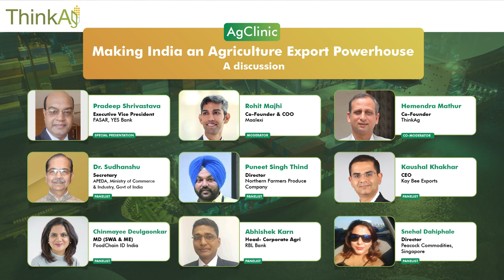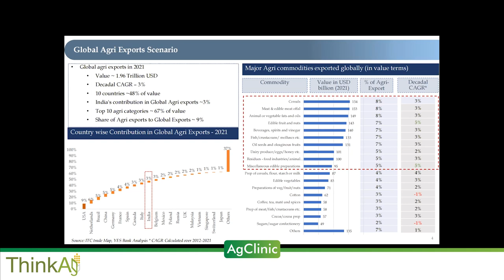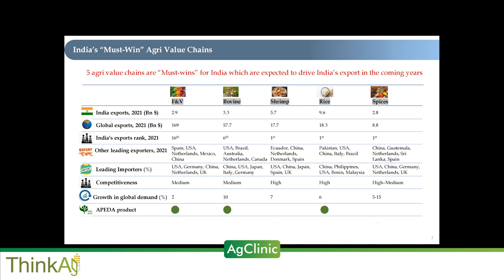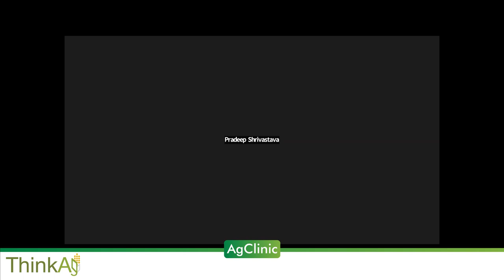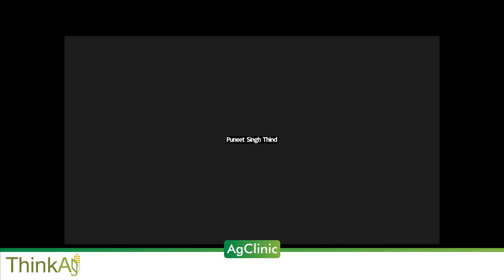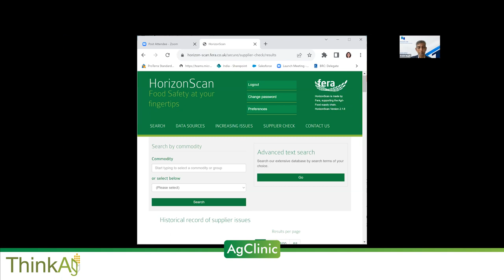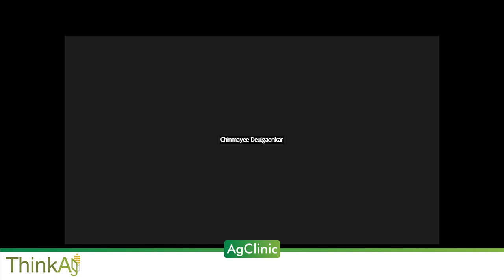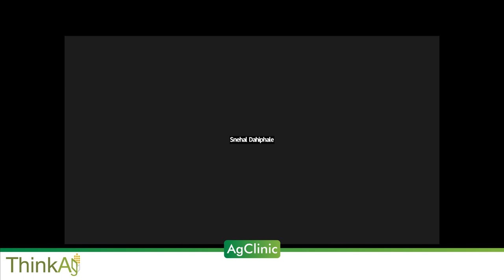AgClinic_Making India an Agriculture Export Powerhouse- A discussion; 7th Sep 2022